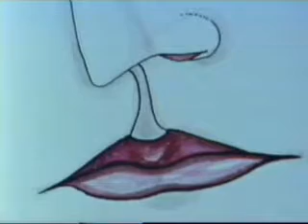TollerCranston1977DocumentaryPart2of2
No descriptions